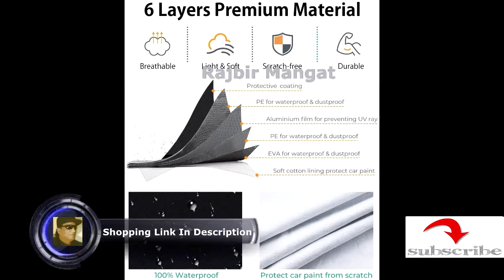Audew 6 Layer Windshield Snow and Frost Cover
Audew 6-Layer Windshield Snow and Frost Cover - Extra Large Size for Trucks and Large SUVs, Premium Weatherproof Design That Protects Windshield, Mirrors and Wipers